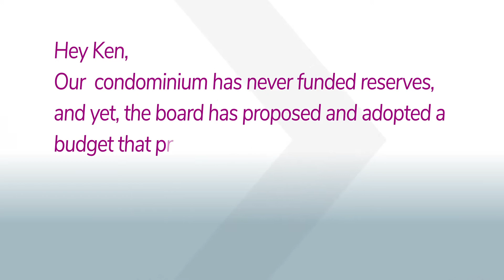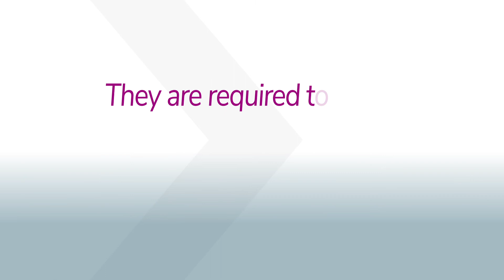Episode 22: Condominium Funding Reserves - "Can They Do That?"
"Our condominium has never funded reserves, and yet, the board has proposed and adopted a budget that provides for full funding of reserves. -  Can they do that?" Becker Shareholder Kenneth S. Direktor discusses in a brand new episode!

Hosted by: Kenneth S. Direktor

About the “Can They Do That?” Video Series:
When it comes to association rules and bylaws, there seem to be more questions than answers. Becker’s video series, “Can They Do That?” tackles some of the unique problems that homeowners and renters face today. We answer questions, no matter how far-fetched they may seem. From service animals to nudists in your community, we get to the bottom of it and let you know – “Can They Do That?

About Becker:
Becker, with headquarters in Fort Lauderdale, FL., is a multi-practice commercial law firm with attorneys, lobbyists and other professionals at offices throughout the East Coast.

Don’t miss out on new episodes of “Can They Do That?”

Do you have a question about your community that you would like answered?